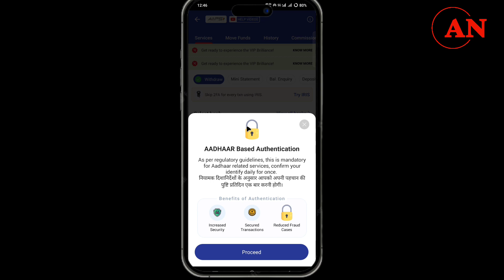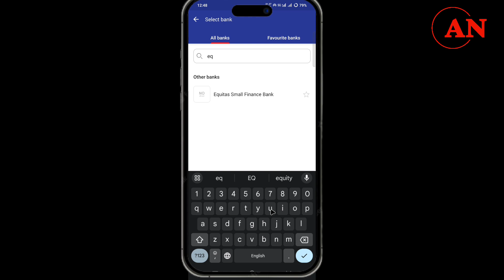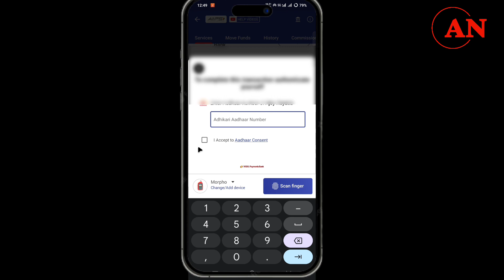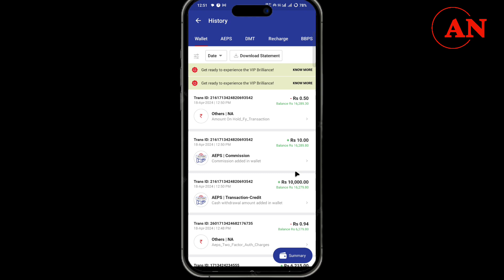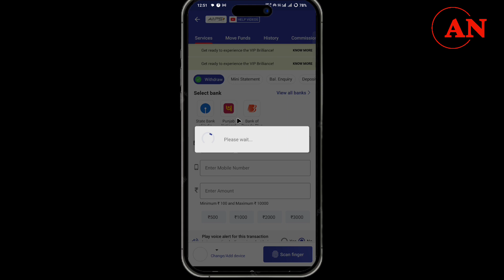Spice Money 2FA Charges 2024 | Aeps Two Factor Auth Charges | Ajoy Noyatia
Video Highlights
Timestamps:

tags for reference: